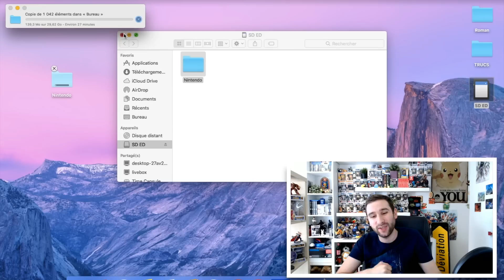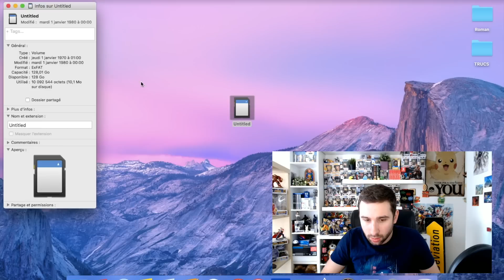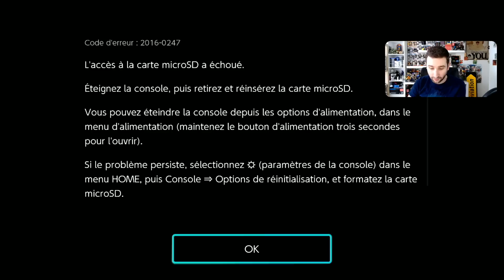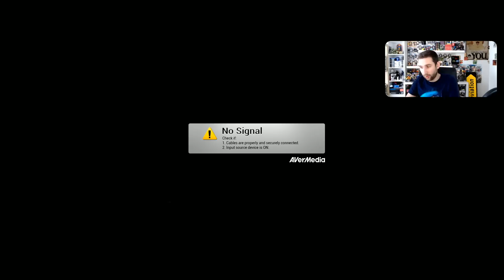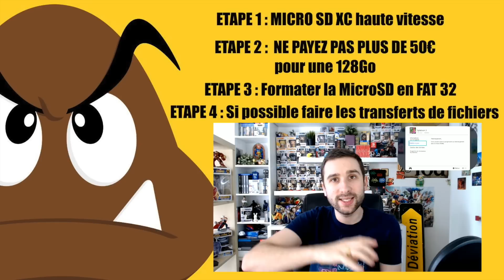NINTENDO SWITCH | QUELLE CARTE MICRO SD CHOISIR POUR SA SWITCH ?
Quelle CARTE MICRO SD faut-il choisir pour la NINTENDO SWITCH ? selon quels critères ? & Comment transférer les fichiers ?
MA CARTE MICRO SD 128Go

Nintendo Labo Multi-Kit
Nintendo Labo, Kit Robot

Mario Tennis ACES
Kirby Star Allies
Donkey Kong Tropical Freeze
Crash Bandicoot N’Sane Trilogy
A.O.T 2
Max and the Curse of Brotherhood

Payday 2
Dragon Quest Builders Switch
Bayonetta 1 & 2

Fifa 18
Xenoblade Chronicles 2

Housse Switch Zelda

PS4 - 1To + COD WWII
PS4 - 1To + StarWars Battlefront II

Tu peux même activer les notifications en cliquant sur la petite 🔔 tout en haut de la page, c'est vraiment cool, tu pourras voir mes vidéos dès qu'elles sortent !

Et si tu as envie de participer à la chaine en faisant un don :